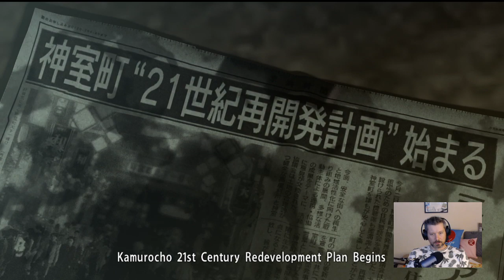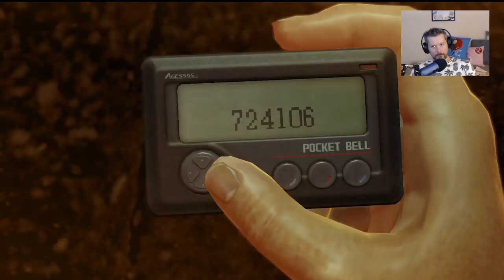[Yakuza 0] Part 1 - Mean Streets of Nihon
Join Jeff as he starts his journey through Yakuza 0! What stories await him on the mean streets of Nihon? You'll have to watch and see!!